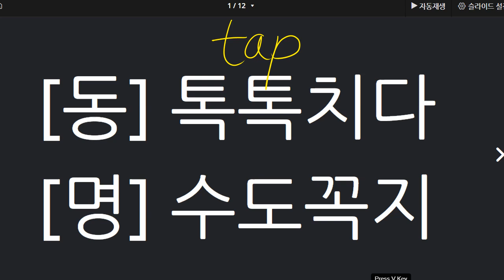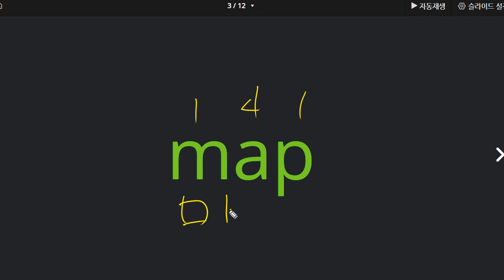김예은 2021 04 19 보카1 09 단어의 소리와 의미를 연결하는 연습이 더 필요합니다 성취도 70